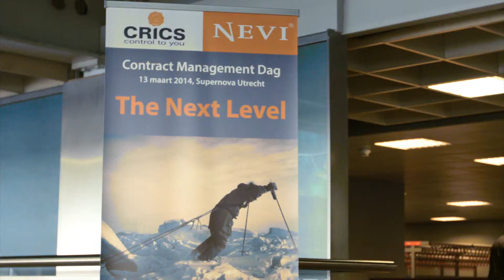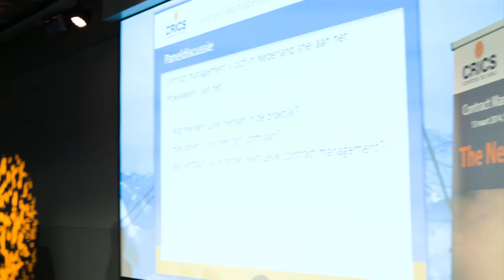Terugblik Contract Management Dag 2014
Elk jaar organiseert de NEVI een contractmanagementdag. Deze vond dit jaar plaats op 13 maart in de Jaarbeurs in Utrecht en het thema was The next level.

Tijdens deze dag ging het om het anticiperen op veranderingen en leren van ervaringen. Aspecten als trends, relatie- en leveranciersmanagement en netwerken stonden centraal.

Als marktleider op het gebied van het detacheren van logistiek- en inkoopprofessionals, deelde Yacht deze dag haar kennis en expertise op het vlak van het inkopen van HR-dienstverlening. Esmee Ficheroux, directeur Sales & Account Management bij Yacht was deelnemer in de paneldiscussie Contract Management vanuit Salesperspectief.

In de deelsessie Grip op inhuur behandelde Yacht een samen met Kluwer een praktijkcase waarin oplossingen werden gegeven voor het efficiënter en effectiever inzetten van interim-professionals. In de video een korte sfeerimpressie van de dag.